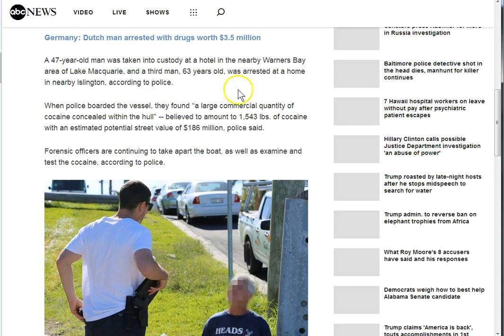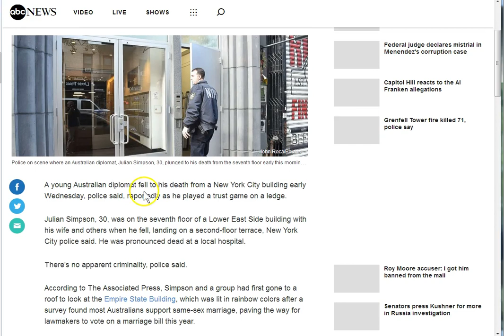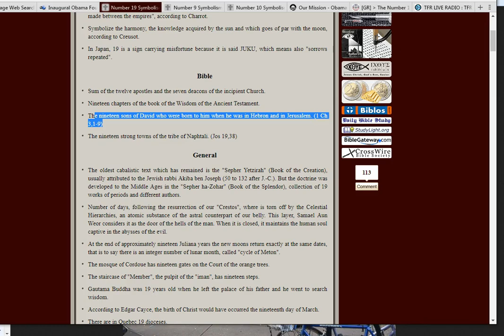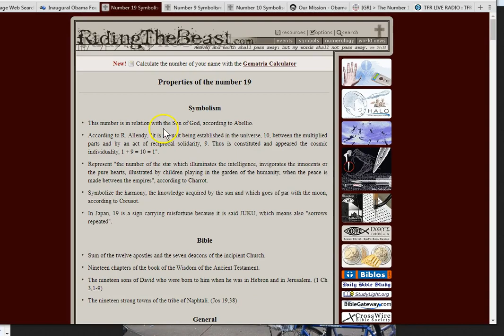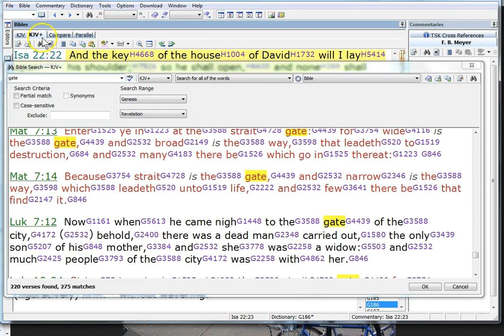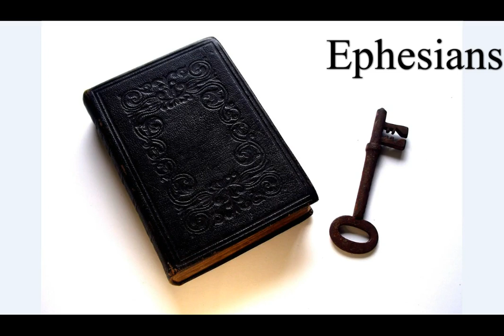Seek the Straight and Narrow Gate! Don't Wait!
He trusted in man and fell! Micah 1:9  For her wound is incurable! Enter ye at the straight gate!
For wide is the gate and broad is the way that leads to destruction! Matthew 7:13
The 19th is no different from most other days from my view. The messages God is giving us are multi layered. The only way to know the truths God is revealing is to know Jesus! Do you love you family? So does Jesus... let Him bless you. Peace and grace in the Lord Jesus Christ to you all.

Amen.